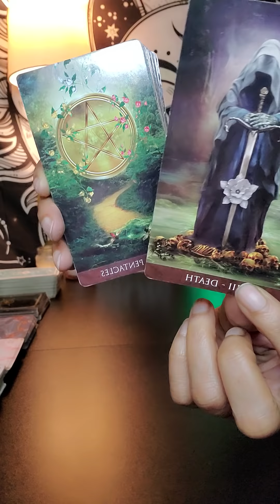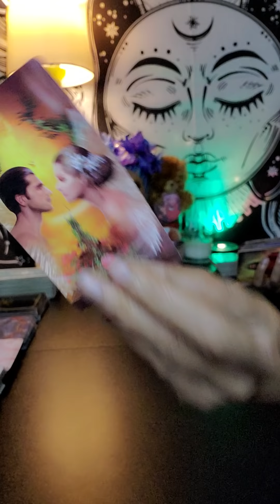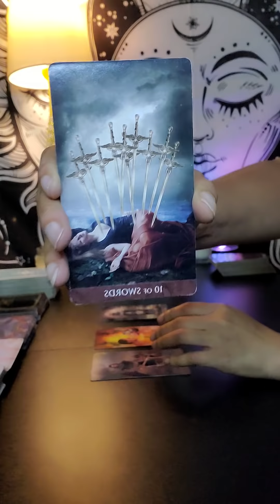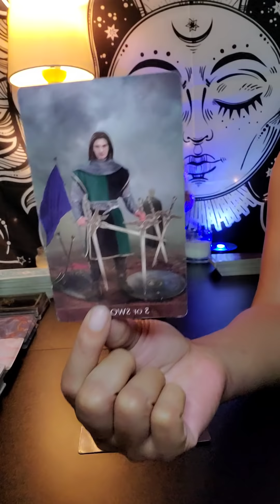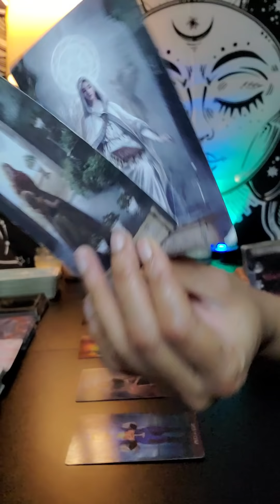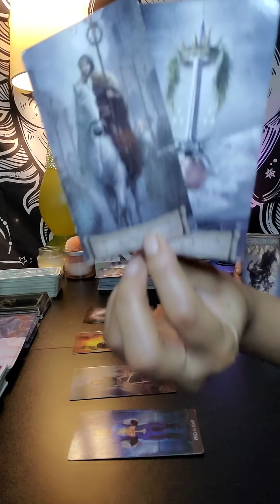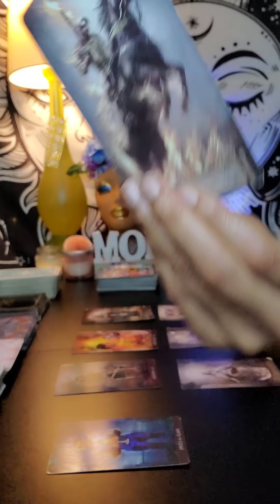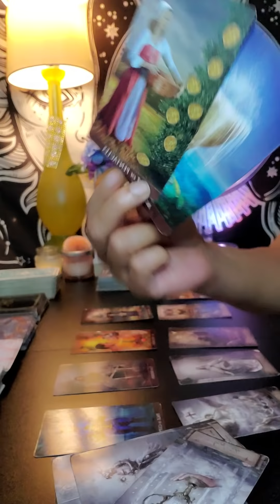Pisces ♓ You’re being silent until this is sorted out 🤔🤔 A long awaited new beginning is coming!!